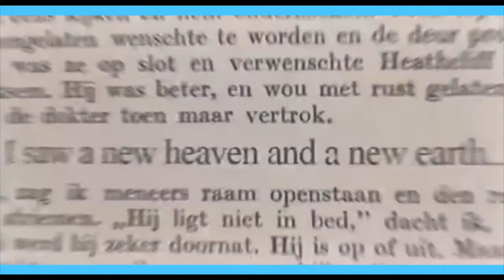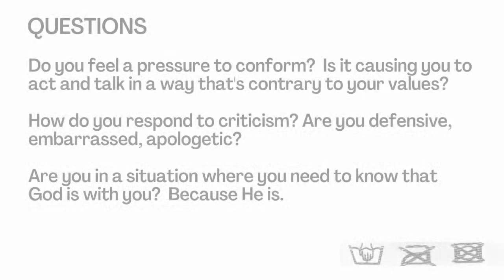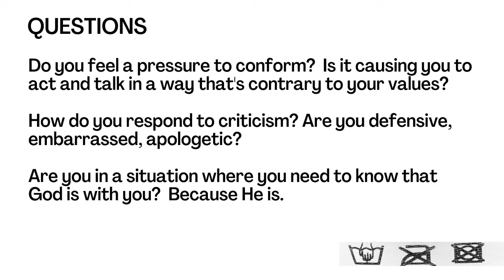You can be non-flammable when the heat rises...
In this week's message find out from an ancient story of three friends who were thrown into the fire (literally!) how you too can stay cool when the heat rises and the pressure is on. Be warned - it requires an 'even if...' kind of faith in God...

If you've got questions about this message we're ready and waiting to hear from you!